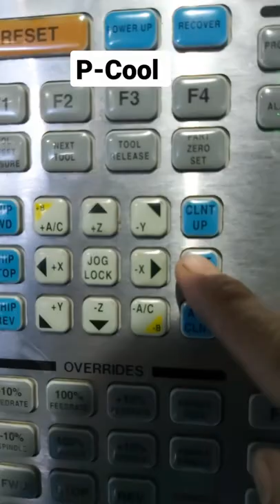programmable coolant option || Hass Machine tips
programmable coolant option